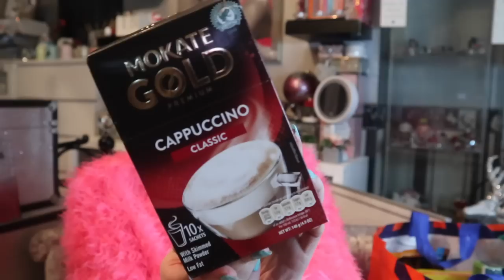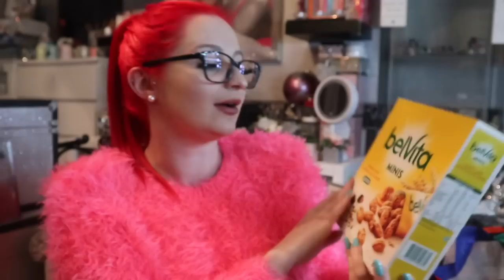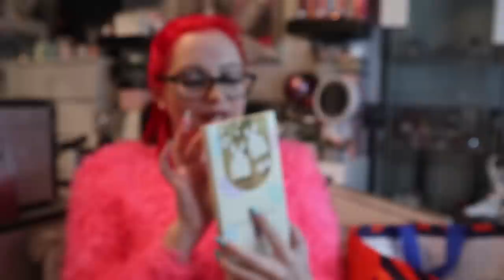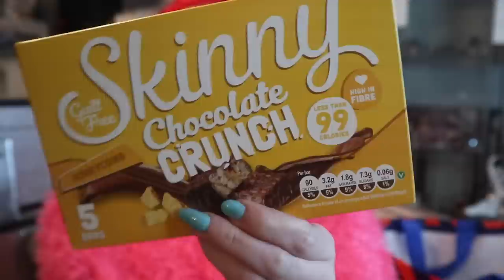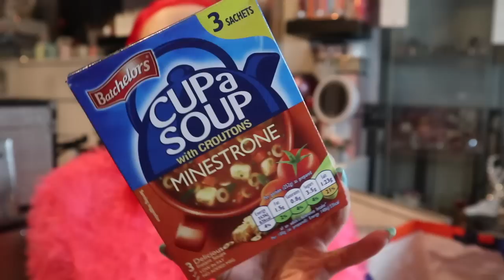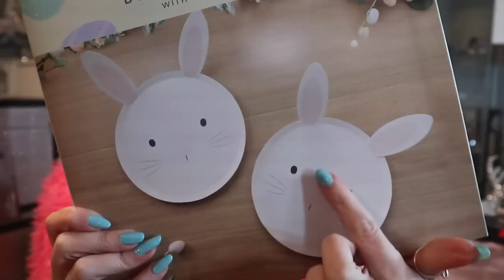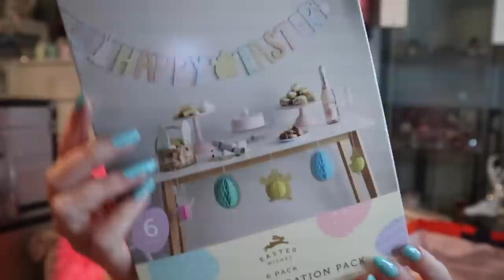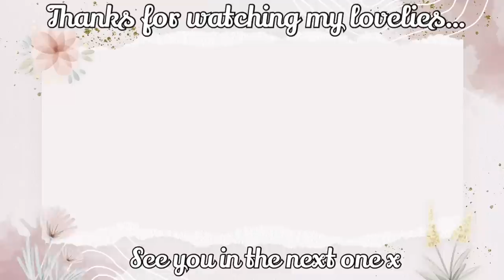HUGE B&M Haul|NEW IN Spring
We are making our seasonal trip to B&M and can I just say...they smashed it out the park!?!

If you're looking for plenty of cute, fun Easter decor then you need to get down quick before these beauties are all gone...

xxShannonLeighxx